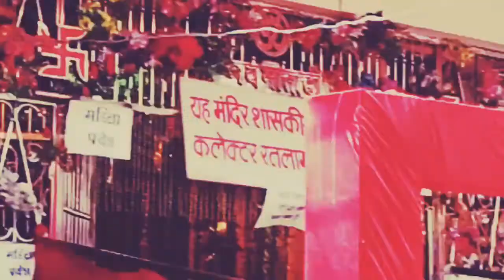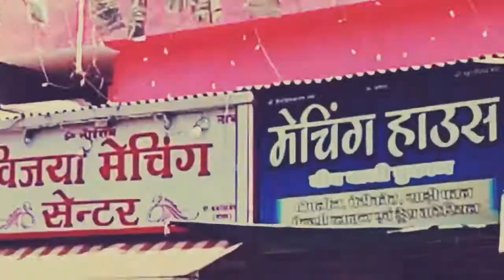A Tample decorated by currency in RATLAM(नोटों से सजा.... महालक्ष्मी मंदिर )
Dosto
Thank you very much for watching this vedio I am waiting for your kind suggestion and reaction. Please feel free to express your views about the contents of this vedio.

face book(Vijay Kartikeya Sharma)

Instagram (aapka veejay)

Hm milte rahenge

Aapka Veejay